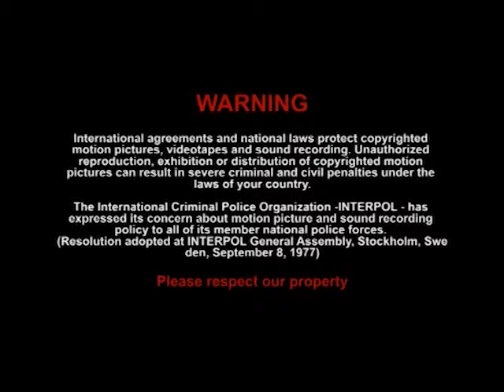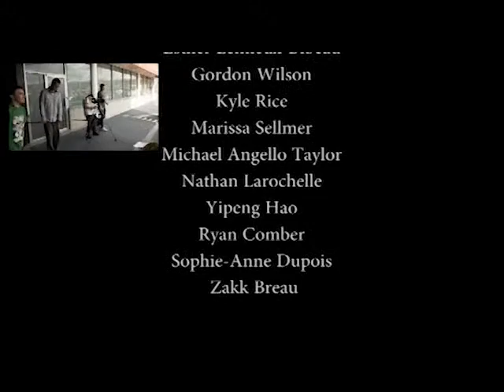Kaleidoscope Exclusive Cycle 1 2012 - SD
Kaleidoscope Exclusive showcases the youth who participate in the 16 week skills link program. Who are they and where did they come from? What have they gained through the experience of Kaleidoscope and where will the journey of life take them next? Kaleidoscope Exclusive provides the audience with the opportunity to be part of the courage and determination that lives and breathes inside each individual young person who challenges themselves with this unique experience.